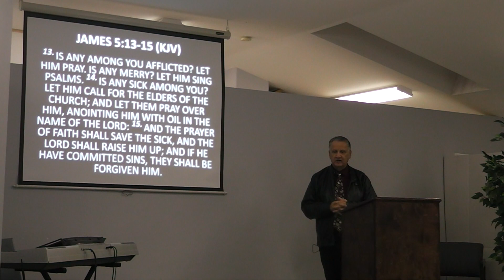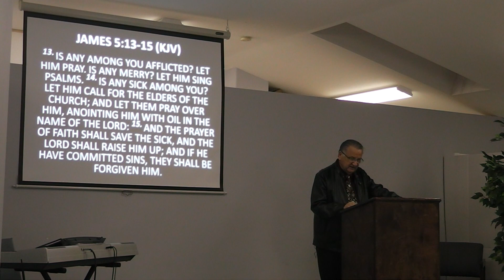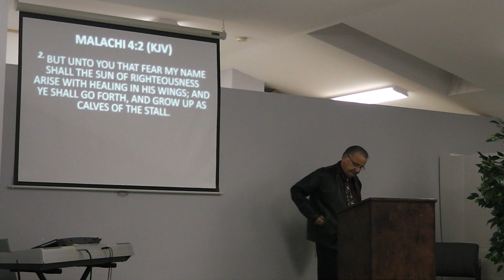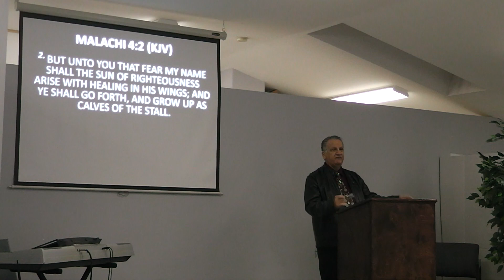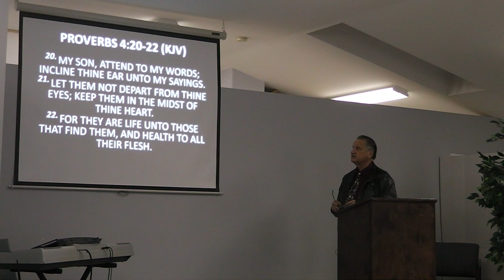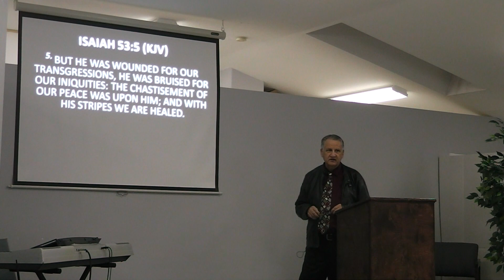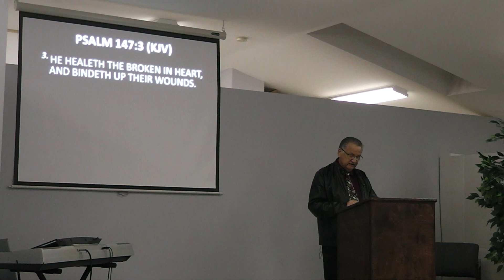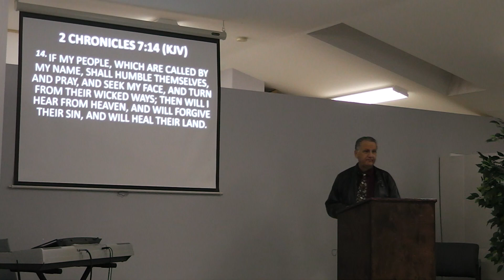HEALING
Sermon by:  Pastor Dean Dumont